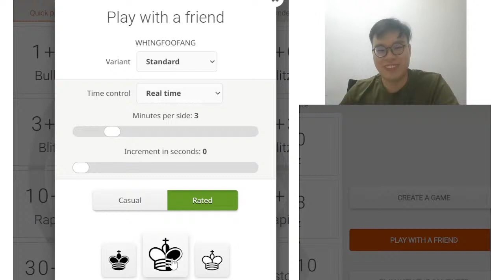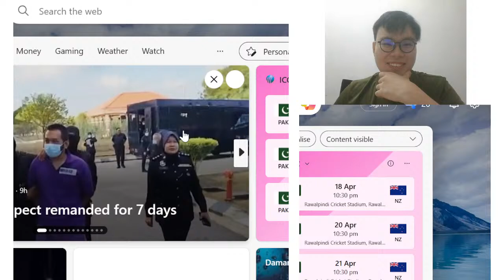Blitz Match with NM Whing Foo Fang! lichess.org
Death match against the blitz legend NM Evan Capel a.k.a. Whing Foo Fang! Wish me luck!